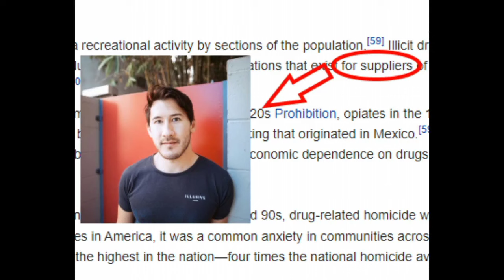markiplier name meme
markiplier name soundalike

market pliers
multiplier
lebron james markiplier meme